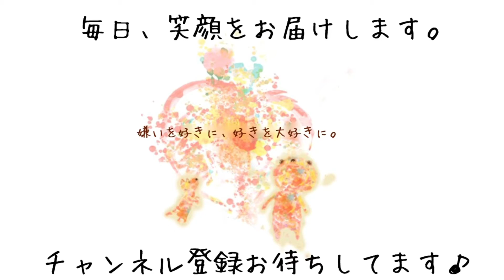【チワワ】お手をお願いし過ぎたら…［兵庫ペット医療センター 尼崎本院］Happy dog glooming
笑顔溢れるトリミングサロンを目指しております。
トリミングだけをするのではなく飼い主様とたくさんお話しをして、飼い主様と一緒にお困りごとを解決するお手伝いをさせて頂きます。
トリミングにお越しになるワンちゃんとはコミュニケーションを大切にして、当施設とトリミングスタッフを好きになってもらえるように努めています。

高齢犬である場合は負担をかけないトリミング方法をご提案させて頂きます。安心・安全なトリングを行う為、事前に飼い主様へカウンセリングをさせて頂きます。